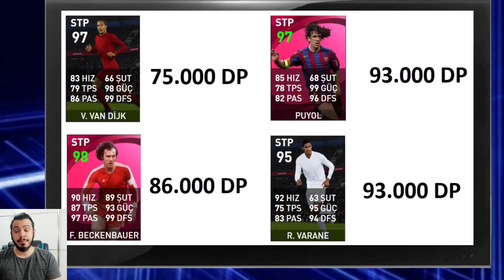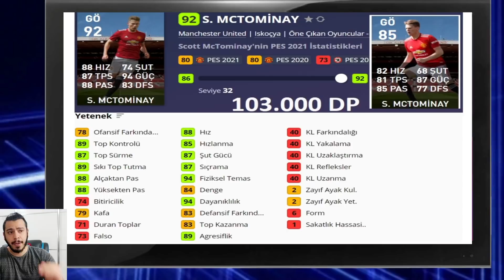PAZARTESİ GELECEK OYUNCULARIN ANALİZİ ! PES 2021 MYCLUB CLUB SELECTIONS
pes 2021,
efootball pes 2021,
pes2021,
pes21,
efootball pes2021,
pes 2021 myclub,
pes2021 myclub,

İÇİNİZDEN KOPAR DA BAĞIŞ YAPMAK İSTERSENİZ:

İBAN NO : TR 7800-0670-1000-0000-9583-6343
BANKA : YAPIKREDİ
HESAP İSMİ : SERDAR COŞAR